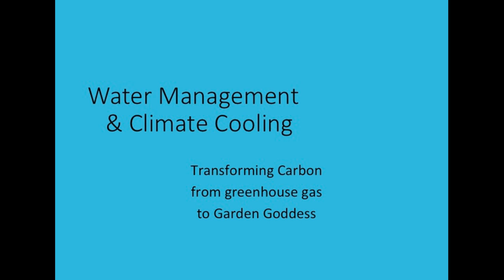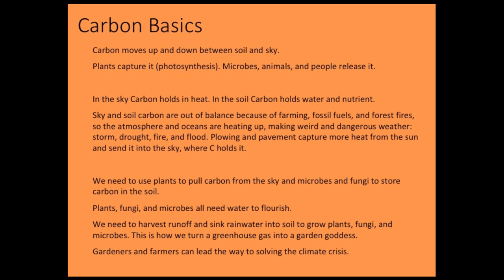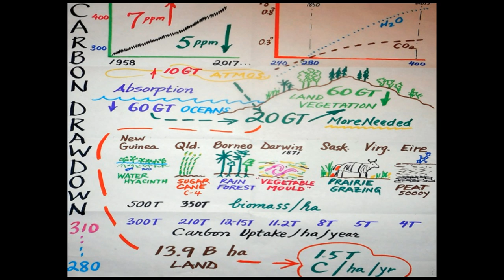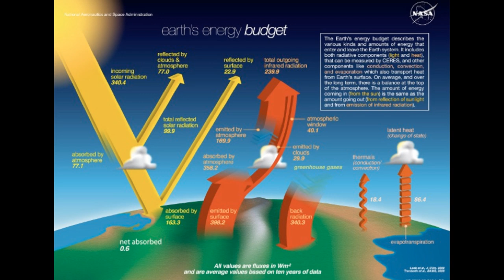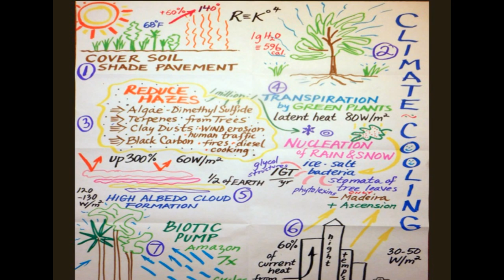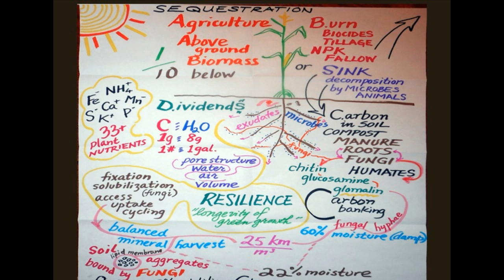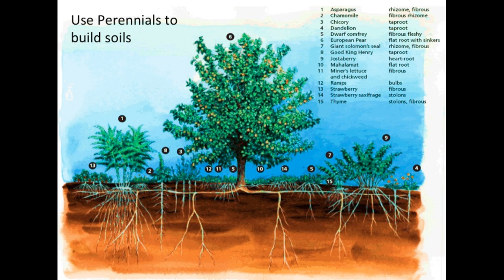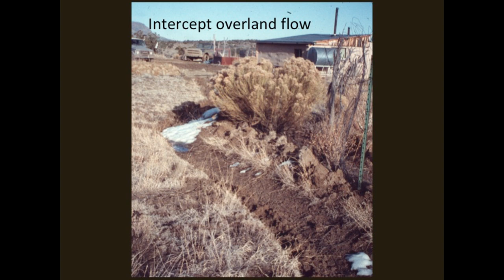Peter Bane: Organizing to Cool the Climate | 2019 Soil & Nutrition Conference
From Grassroots to Tree Crowns: Organizing to Cool the Climate

Earth repair requires both micro- and macro-level tools. We will look at what is required to reverse heat build-up in the atmosphere, explore models for community and civic action to increase green growth and water absorption in soils, and lay the foundation for a new carbon economy.

Peter Bane is author of The Permaculture Handbook: Garden Farming for Town and Country. For 25 years, he published Permaculture Activist, and serves on the Editorial Board of its successor, Permaculture Design magazine. Past President and now Executive Director of Permaculture Institute of North America, he has taught and designed throughout the temperate and tropical Americas from Canada to Patagonia, training thousands in his workshops, and reaching more through conferences, radio interviews, and print articles. A pioneer in natural building, renewable energy, and eco-village design, for 15 years he has championed small-scale suburban and peri-urban farming for food sovereignty, land repair, and community resilience. With his partner Keith Johnson, he nurtures 6 acres of oak woods and 4 more of annual and perennial crops in west Michigan’s Lakeshore region.